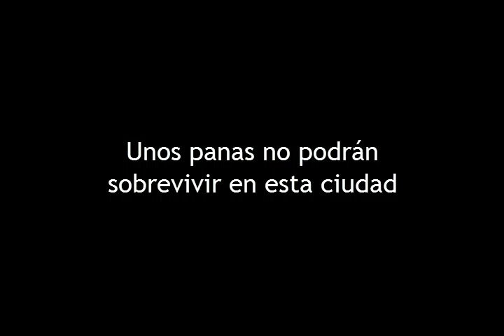The Hangover Caracas (Trailer)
Stu, Phil, Alan y Doug nuevamente se meten una pea, esta vez en Caracas.

PROXIMAMENTE (01/03/12)

**Este video es realizado para un trabajo escolar, no usamos equipos profesionales**